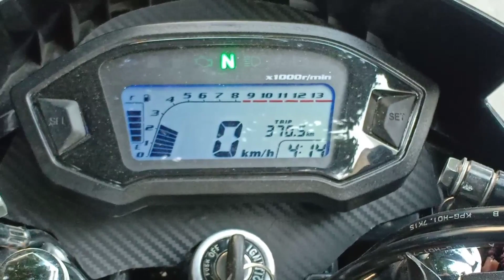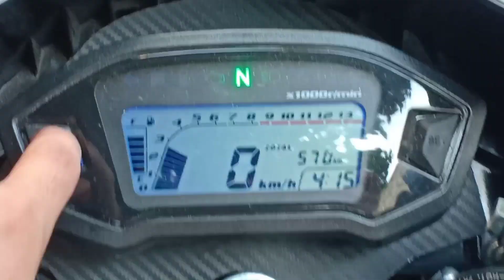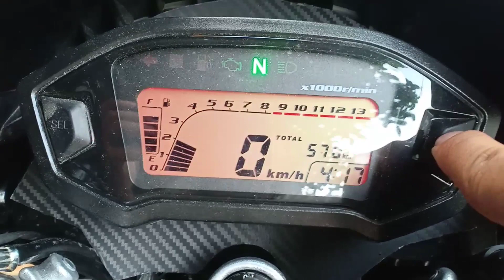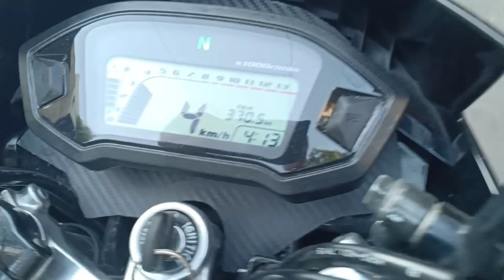Honda RS 125 FI Digital Speedometer Review | Solid!